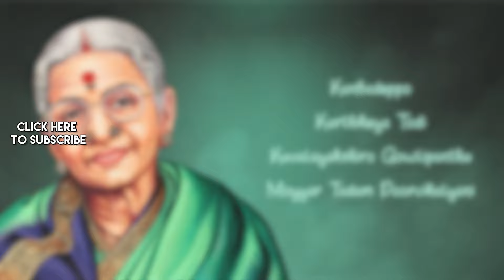Radio Recitals Vol 1 - M.S. Subbulakshmi | Kanbadeppo | Saregama Carnatic Classical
Listen to the Carnatic Classical Music 'Radio Recitals Vol 1 - M.S. Subbulakshmi' by MS Subbulakshmi. Only on  @saregamacarnatic

Credits:

Song Name: Kanbadeppo
Artist:  M.S. Subbulakshmi
Lyrics: NA

Song Name: Karthikeya Todi
Artist:  M.S. Subbulakshmi
Lyrics: Papanasam Sivan

Song Name: Kuvalayakshiro Gowlipanthu
Artist:  M.S. Subbulakshmi
Lyrics: NA

Song Name: Moyyar Tadam Poorvikalyani
Artist:  M.S. Subbulakshmi
Lyrics: NA

Kanbadeppo - 00:00:06:32
Karthikeya Todi - 00:11:17:17
Kuvalayakshiro Gowlipanthu - 00:34:59:56
Moyyar Tadam Poorvikalyani - 00:42:57:43